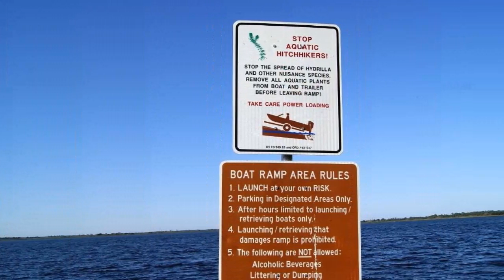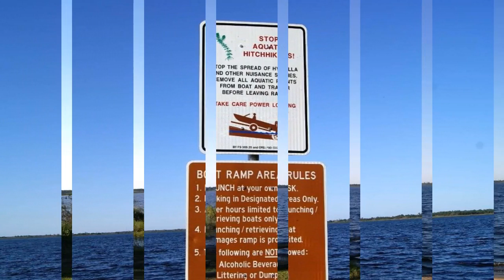Real estate for sale in FROSTPROOF Florida - MLS# P4711930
760 KEEN RD
FROSTPROOF Florida 33843
MLS# P4711930

GORGEOUS LAKE FRONT BUILDING LOT!  Off the Beaten Track this Acre building lot (.93) has just been cleared and is ready for YOU to enjoy! There is a public boat ramp quarter of a mile or less from this site. Road is a county paved dead-end road with little to no traffic...BUT still about 1 mile or less to Highway 27 (runs N/S through Florida). About an hour's drive to Tampa Bay/Gulf of Mexico and all major attractions (Bush Gardens/museums/baseball/football & more!) as well as about a hour's drive to the East Coast/Atlantic Ocean & Orlando major tourist attractions such as Disney Sea World to name a few!  Located about 1 hour's drive to Orlando International and Tampa International Airports as well as other airports within driving distance!  GET YOUR MOVE ON!